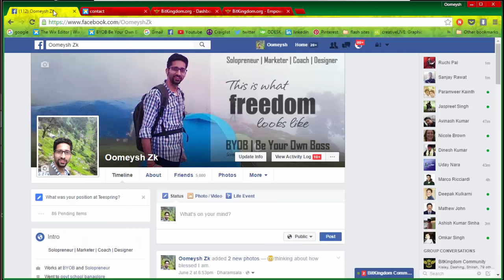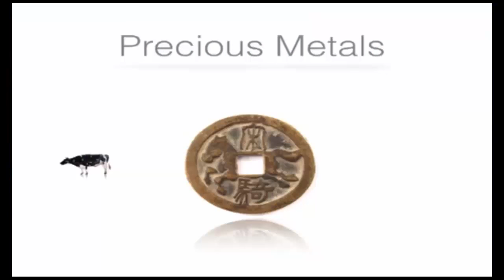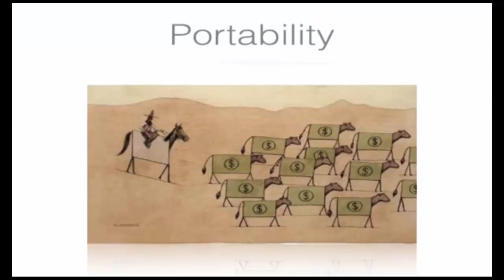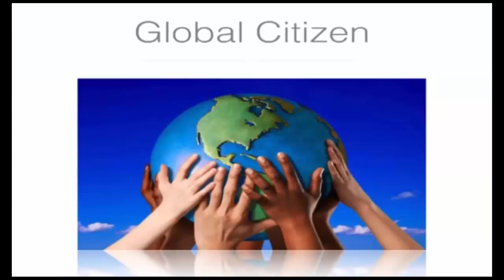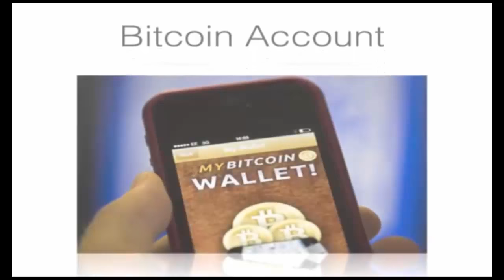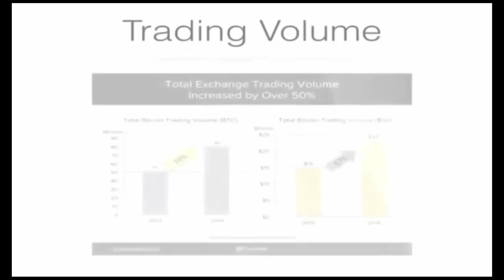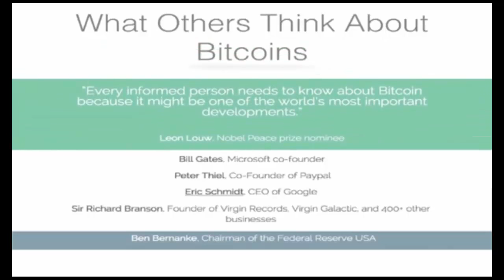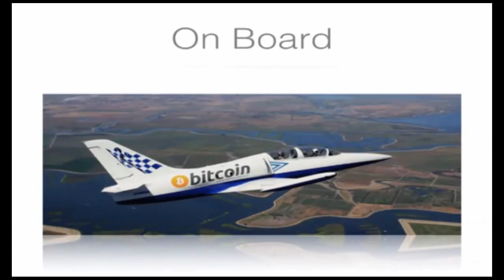What is Bitcoin (Step By Step) Explanation.- WTF is Bitcoin.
What is Bitcoins:

Bitcoin is a digital asset and a payment system invented by Satoshi Nakamoto, who published the invention in 2008 and released it as open-source software in 2009. The system is peer-to-peer and transactions take place between users directly, without an intermediary.

What makes it different from normal currencies?

Bitcoin can be used to buy things electronically. In that sense, it’s like conventional dollars, euros, or yen, which are also traded digitally.

However, bitcoin’s most important characteristic, and the thing that makes it different to conventional money, is that it is decentralized. No single institution controls the bitcoin network. This puts some people at ease, because it means that a large bank can’t control their money.

Bitkingdom Testimonial By Yash Pal. (INDIA)

Mission & History :-